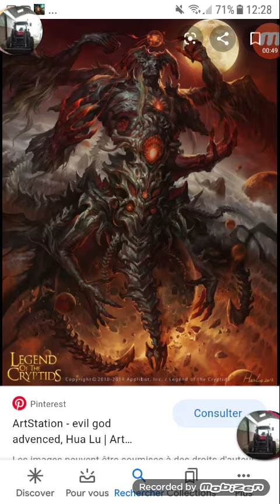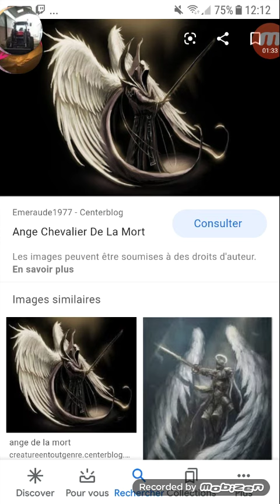A quoi vous fond pensez ces images?